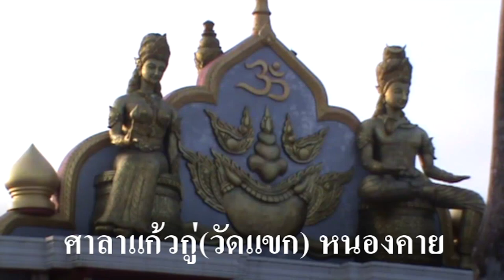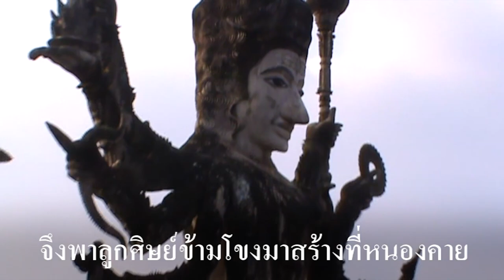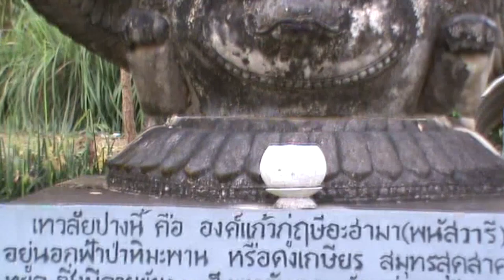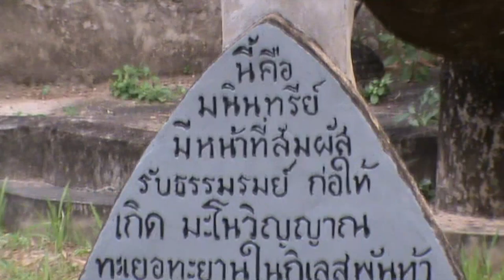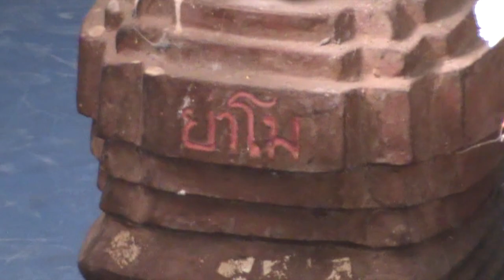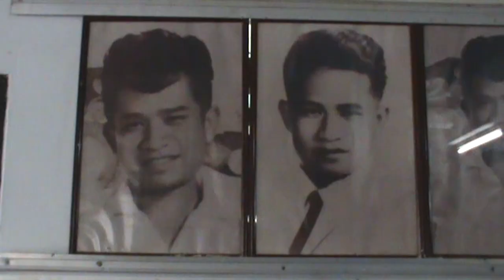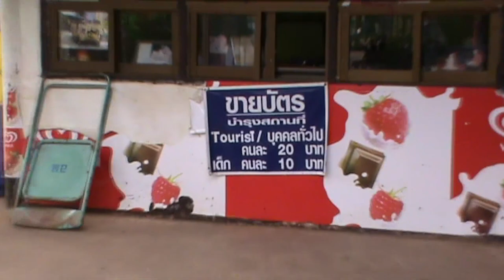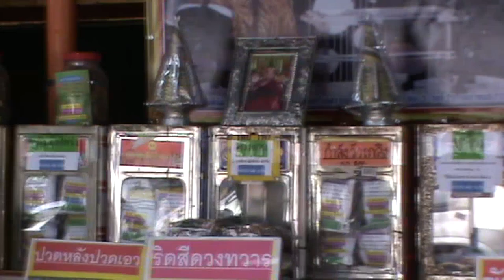ศาลาแก้วกู่ Sala Keoku จังหวัดหนองคาย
ศาลาแก้วกู่ (Sala Keoku) จังหวัดหนองคาย (Nong Khai, Thailand)

ศาลาแก้วกู่ (วัดแขก) อุทยานเทวาลัย จังหวัดหนองคาย (สำนักพุทธมามกสมาคม จังหวัดหนองคาย) แหล่งท่องเที่ยว ห่างจากตัวเมืองหนองคายเพียง 3 กม. ด้วยความอลังการ งานสร้างด้วยความศรัทธา ยิ่งใหญ่ ศาลาแก้วกู่ สร้างโดยปรารถนาให้ที่แห่งนี้เป็น เมืองอมตะแก้วกู่มหานิพพาน หรือดินแดนแห่งการหลุดพ้นจากกิเลสทั้งปวง เชื่อว่า ทุกศาสนาผสมผสานกันได้ ตั้งอยู่ ชุมชนสามัคคี อ.เมือง จ.หนองคาย ในพื้นที่ 42 ไร่ รูปปั้น ทั้งเล็กใหญ่แล้วว่ากันว่ามีไม่น้อยกว่าหลักพัน ศาลาแก้วกู่สร้างขึ้นโดย "ปู่บุญเหลือ สุรีรัตน์" หรือ "ปู่เหลือ" (พ.ศ. 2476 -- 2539)

Sala Kaeo Ku, etc. Alternative name: Wat Khaek) is a park featuring giant fantastic concrete sculptures inspired by Buddhism and Hinduism. It is located near Nong Khai, Thailand in immediate proximity of the Thai-Lao border and the Mekong river. The park has been built by and reflects the personal vision of Luang Pu Bunleua Sulilat and his followers (the construction started in 1978). It shares the style of Sulilat's earlier creation, Buddha Park on the Lao side of Mekong, but is marked by even more extravagant fantasy and greater proportions.